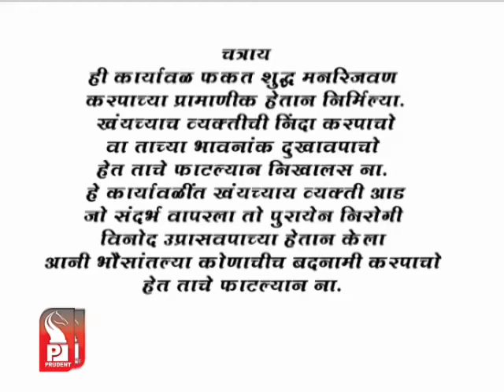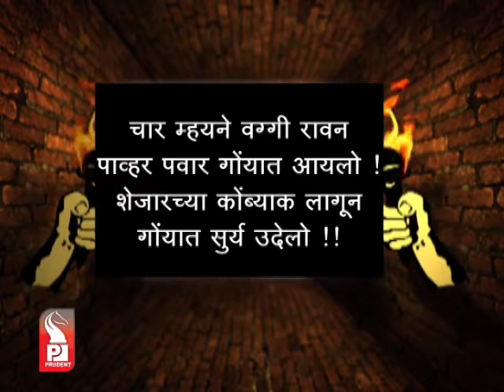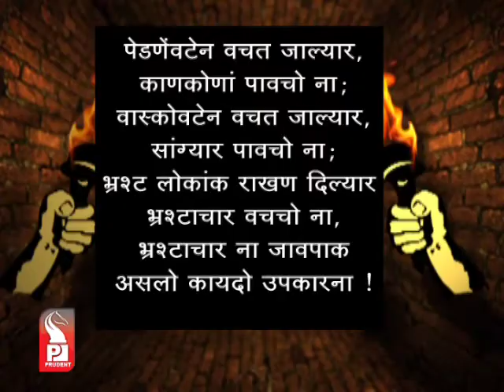Prudent Media Jayat Jage 10 Feb 13 Part 1